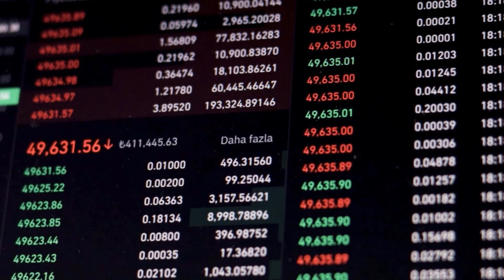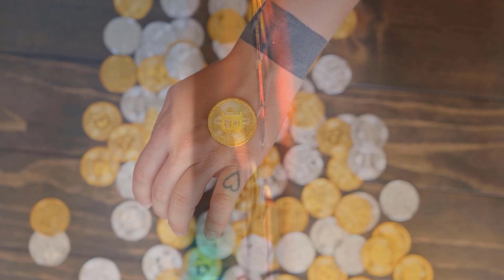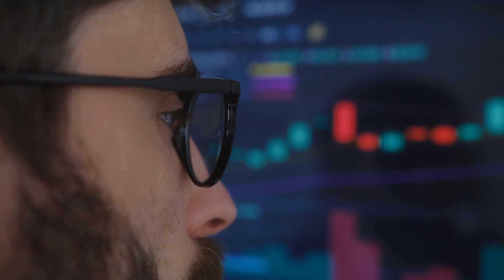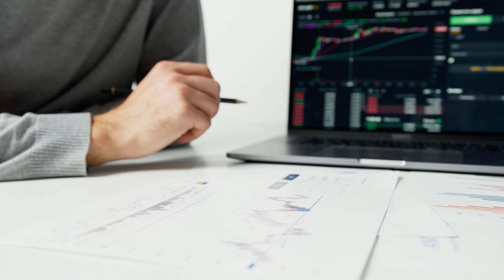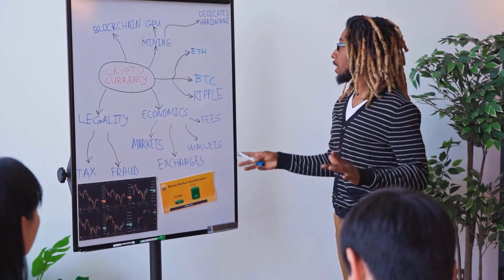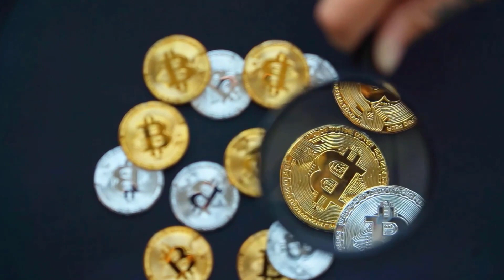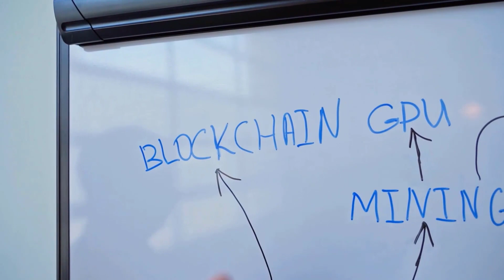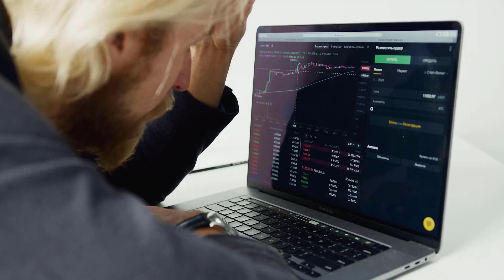BSV PRICE WILL X9000 HERE'S WHEN?? - BITCOIN SV PRICE PREDICTION 2024 & FORWARD